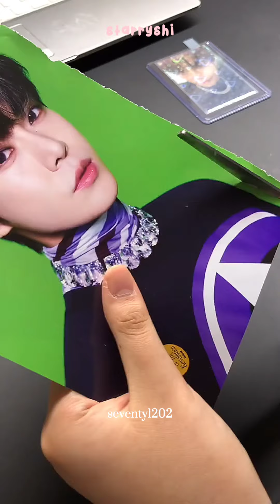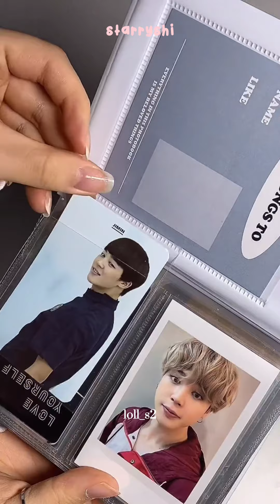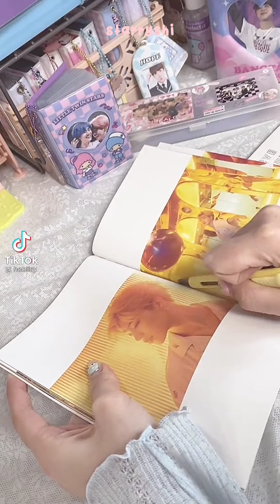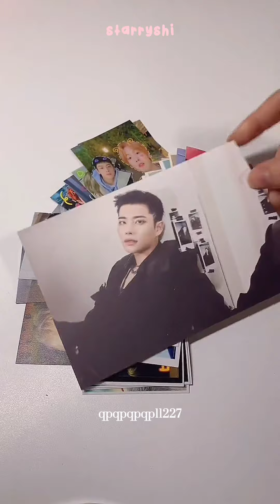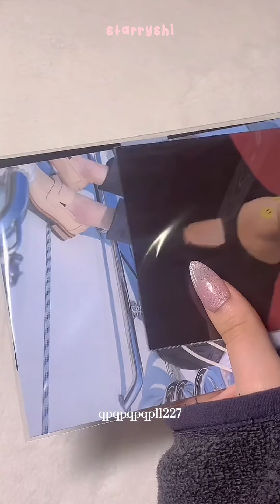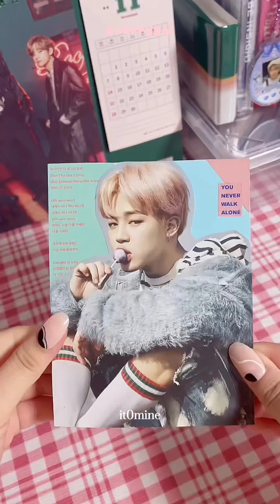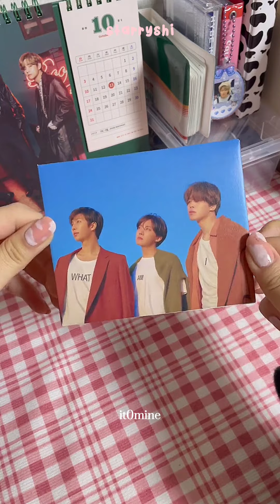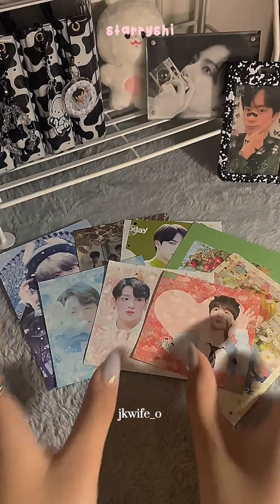🧸Packing photocard kpop #10 | starryshi